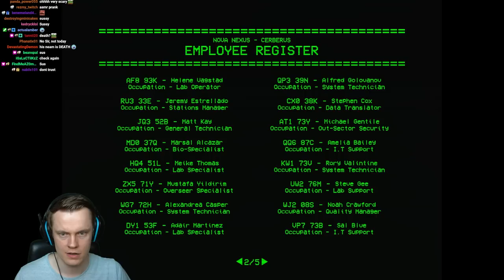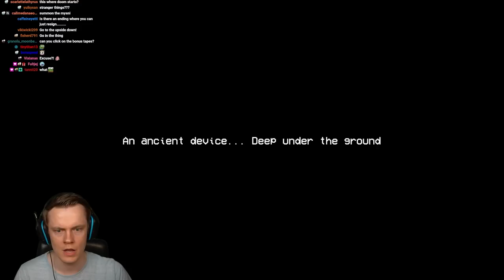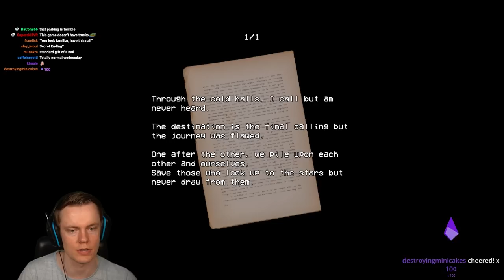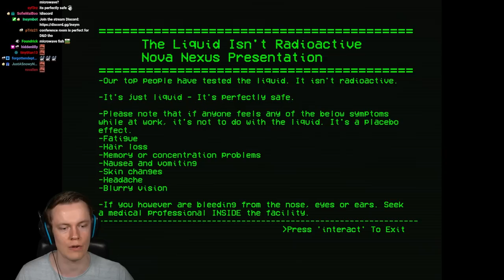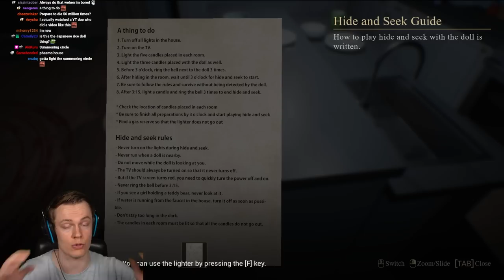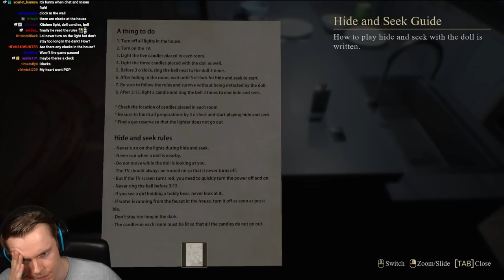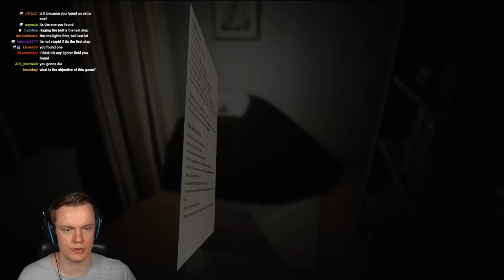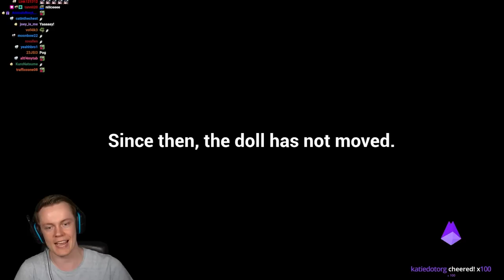Insym Does the Night Shift and Everything Goes Wrong (Security Booth) - Livestream from 24/8/2022